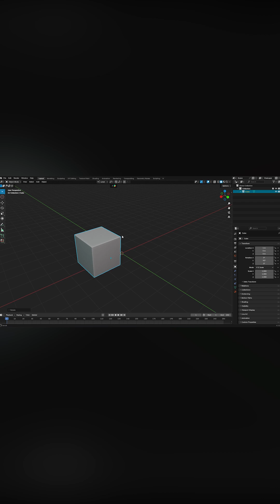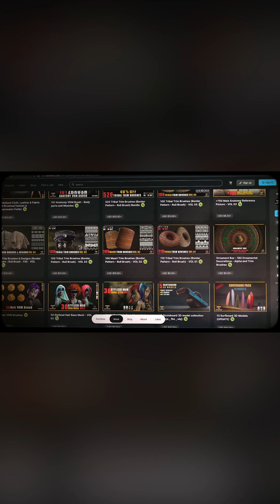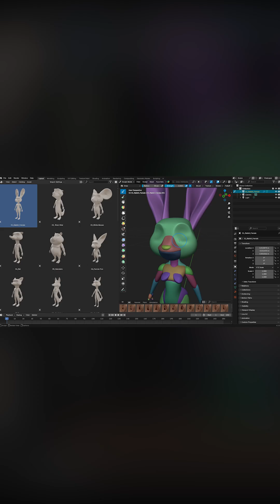8 Tools in One Add-on?! Meet Smart Flow for Blender! 🔥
Blender just got faster! 🚀
Smart Flow v1.3.0 brings 8 powerful tools that transform how you align, organize, and manage objects — all in one add-on.
This update introduces Smart Origin, Smart Transform, and Universal Manipulator, making your workflow smoother than ever.

(Valid for 7 days only!)

🎥 Watch the full showcase on our channel for all features and examples!